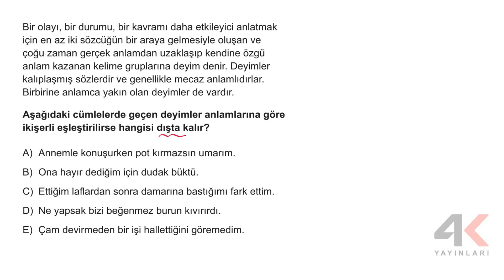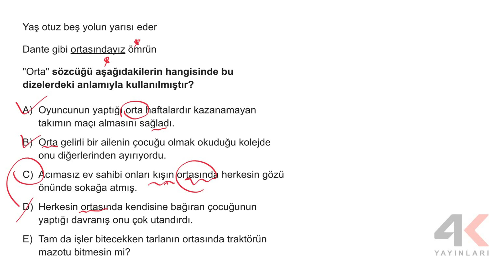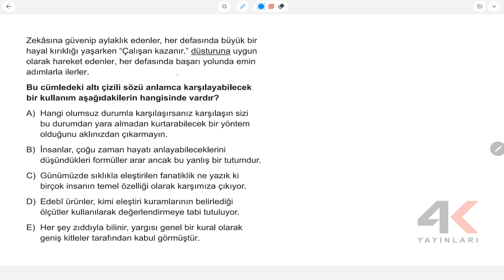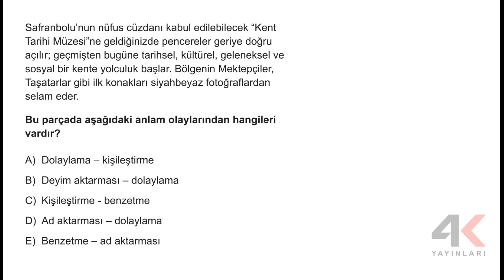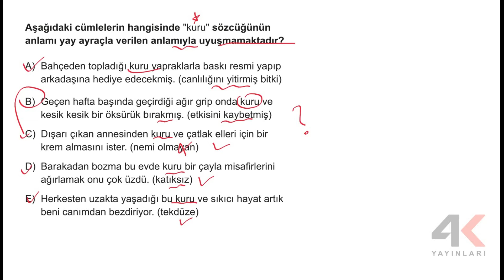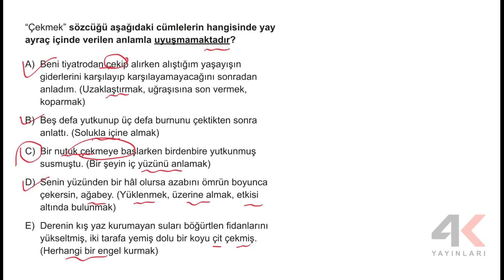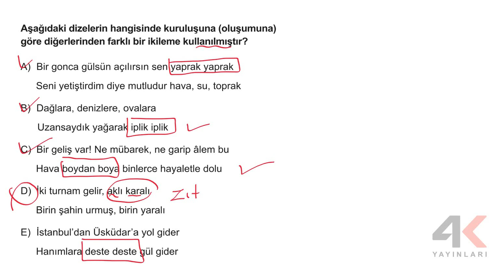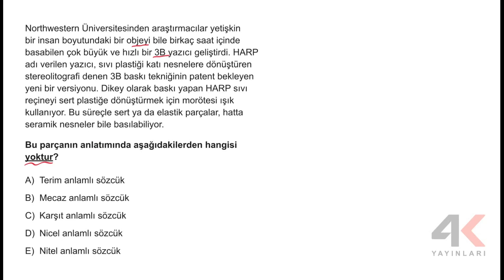TYT Türkçe Soru Bankası Bölüm 01 Test 02 Soru Çözümleri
🎞 Soru Listesi
▶ 00:00:00 Bölüm
▶ 00:00:00 Soru 1
▶ 00:01:20 Soru 2
▶ 00:02:51 Soru 3
▶ 00:04:19 Soru 4
▶ 00:05:34 Soru 5
▶ 00:06:48 Soru 6
▶ 00:08:14 Soru 7
▶ 00:09:36 Soru 8
▶ 00:11:26 Soru 9
▶ 00:12:58 Soru 10
▶ 00:14:16 Soru 11
▶ 00:15:38 Soru 12